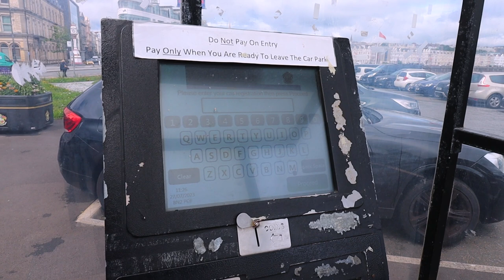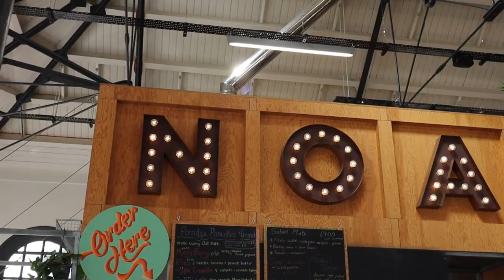Our first time in DOUGLAS, ISLE of MAN (as a band)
It's my band's first time in Douglas, Isle of Man as a band. We're playing a traditional Welsh music session in the Noa Bakery and are very lucky indeed, as we are being fed there as part of the hospitality to us. We were very appreciative :) In other news, Huw has driven us all up the wall with his musicals/songs-from-the-shows obsession.

To watch the whole Isle of Man trip playlist from the start (from the point of leaving home in South Wales)

To watch the playlist from the last time I visited the Isle of Man, in which I STAYED in Douglas, please

My travel stuff: Suitcase (mine's a different colour, but this is the make, model and size)
Wash bag
Packing cubes
Head towel for travel